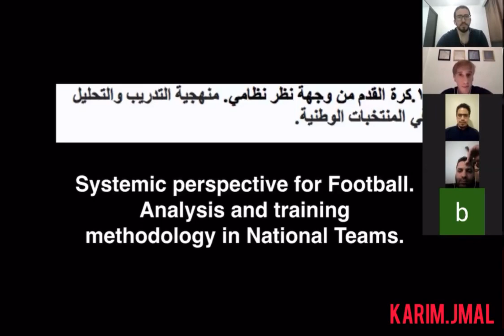جزء من مداخلة مساعد مدرب الارجنتين ماتياس مانا باستضافة المدرب ثابت القاهري